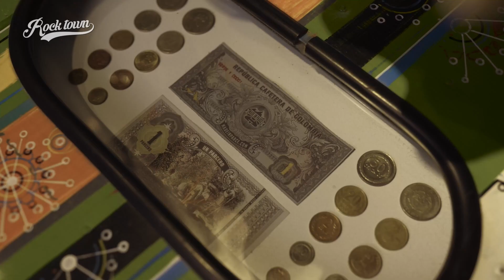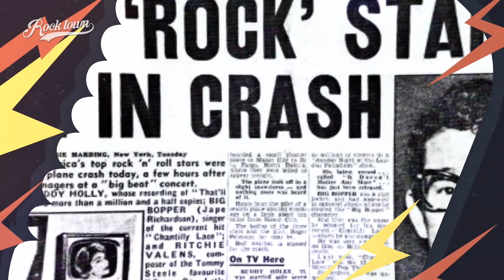Canciones Con Continuación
En este episodio hablamos de varias canciones que tienen varias partes o continuación, ademas los Rock Town News que están bien nutriditos.